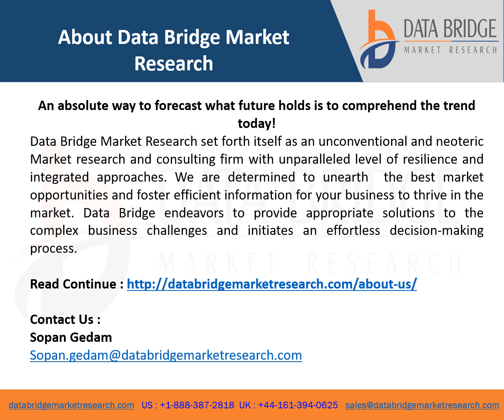North America Explosion Proof Mobile Communication Devices market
Explosion proof mobile communication devices market is expected to gain market growth in the forecast period of 2020 to 2027. Data Bridge Market Research analyses that the market is growing with a CAGR of 8.3% in the forecast period of 2020 to 2027 and expected to reach USD 578.26 million by 2027. Awareness on the usage of devices at hazardous places is the major driver which propels the demand of the market in the forecast period.